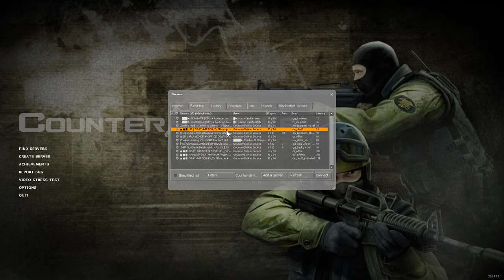Counter strike Source short game